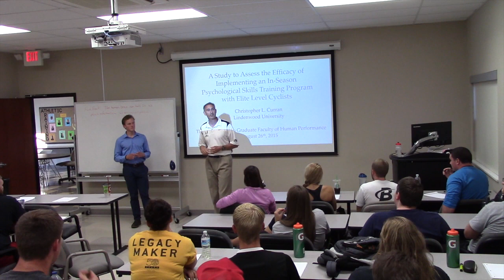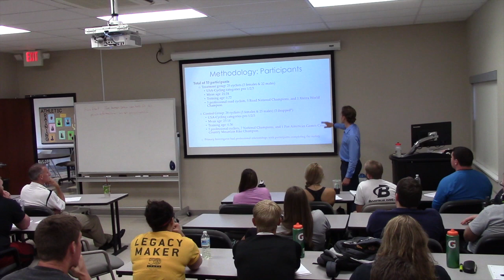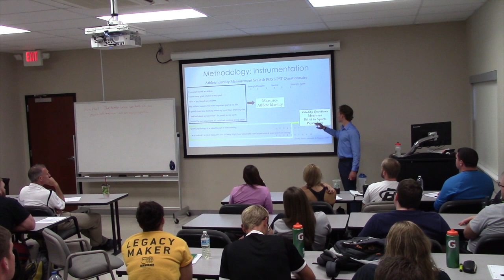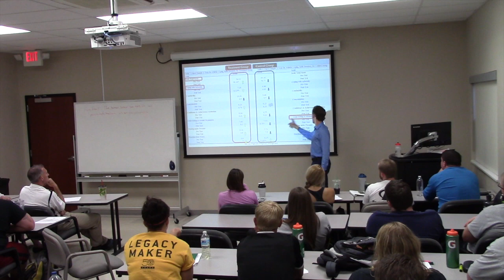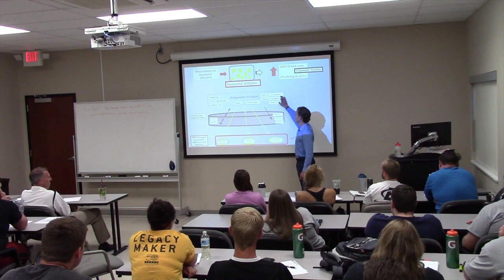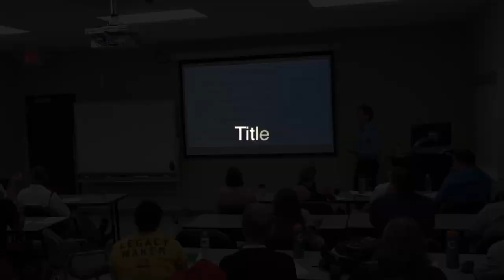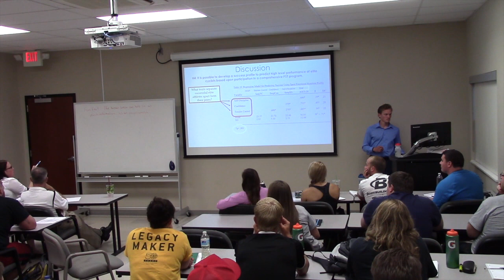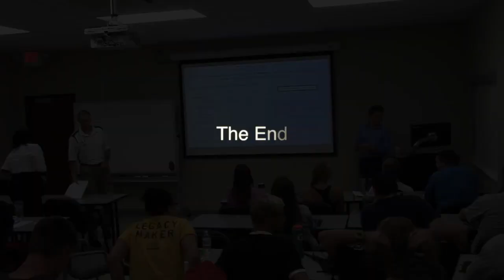Thesis Defense by Chris Curran August 26, 2015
A Study to Assess the Efficacy of Implementing an In-Season Psychological Skills Training Program with Elite Level Cyclists